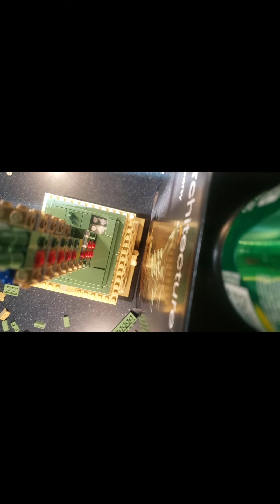Building the lego statue of liberty 🗽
Building the Lego architecture Statue of Liberty